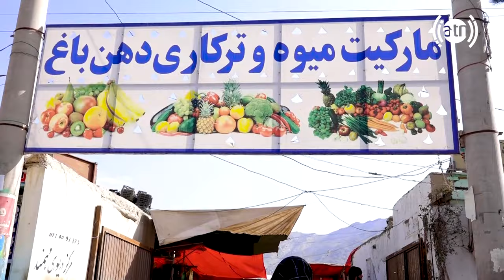Fruit and vegetable market at Dahane Bagh Chehelseton / مارکیت میوه و ترکاری دهن باغ چهلستون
Fruit and vegetable market at Dahane Bagh Chehelseton in Freshta Azimi reports
مارکیت میوه و ترکاری دهن باغ چهلستون در گزارش فرشته عظیمی